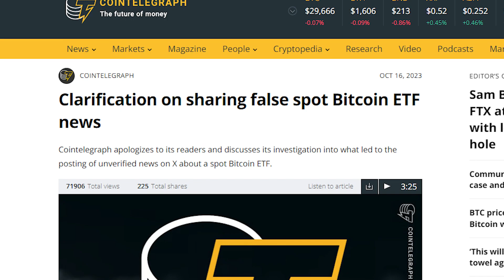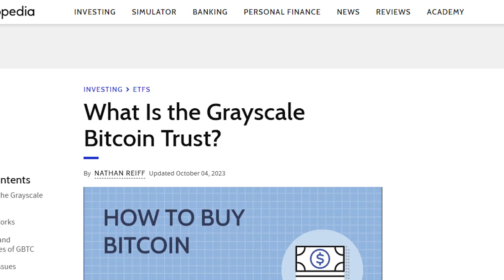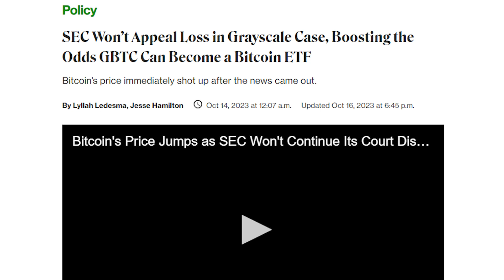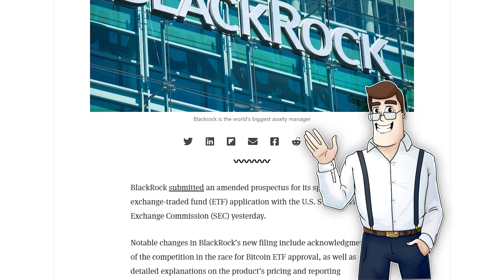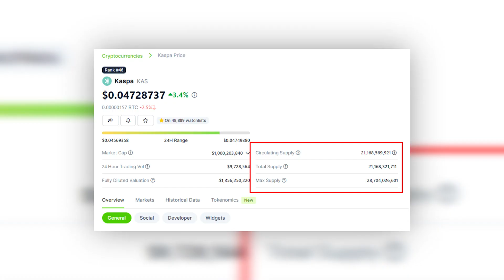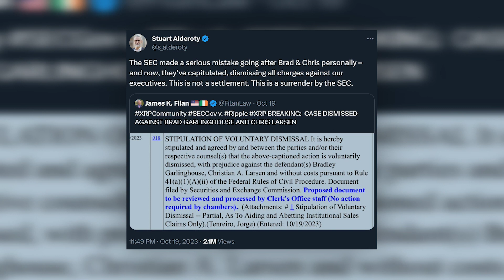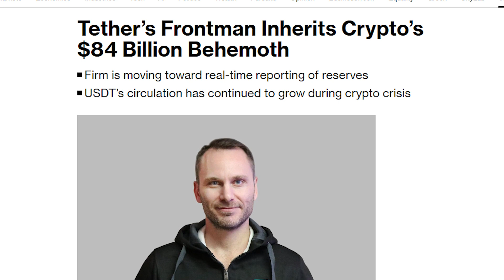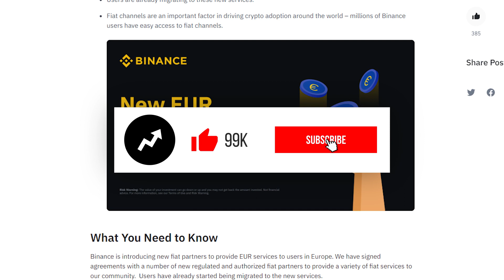KASPA and a Dial of Destiny, a Love Letter to Bitcoin and More!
Bitcoin has broken through 30k, Kaspa is preparing to skyrocket, and a spot bitcoin ETF could be approved in just one month on November 21st. How is bitcoin affecting Kaspa, why do we have very little time left to get in on the cheap? And what bullish events have taken place in the last 3 days?

Timecodes:
00:00 - Intro
00:19 - Bitcoin is going to explode
04:00 - Kaspa is on the verge of a major move
06:21 - Bullish news